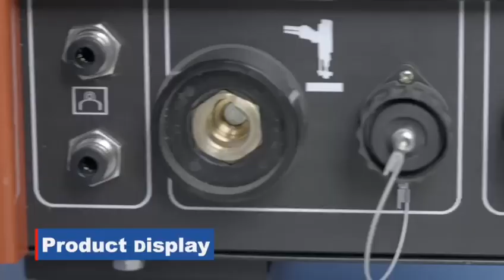Short cycle drawn arc stud welding machine SC1200i